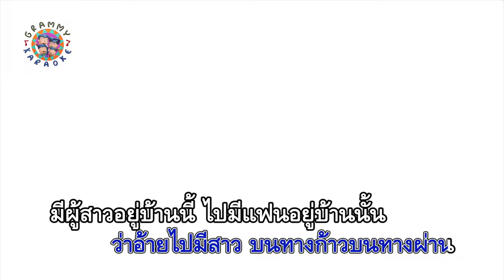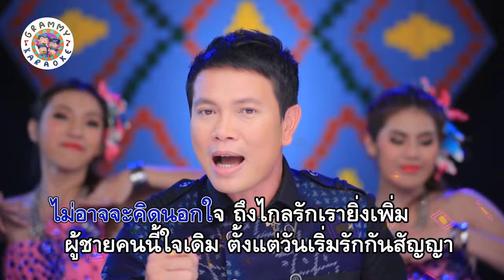คาราโอเกะ ตัวจริงยังเป็นเจ้า - มนต์แคน แก่นคูน